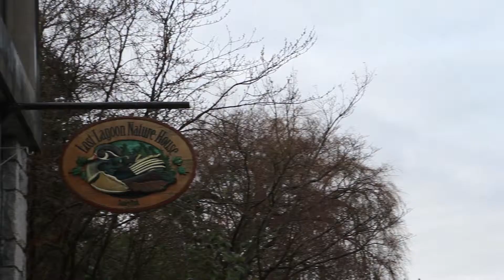My Favourite Thing: Eye of Newt's Stefan Smulovitz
Stefan Smulovitz is an award-winning composer and a highly accomplished musician, known for his skills with the viola and laptop. He's also the brain behind Eye of Newt, an avant-garde ensemble that will be part of the 2016 PuSh Performing Arts Festival. The Straight caught up with Smulovitz at Lost Lagoon to talk about a few of his favourite things.